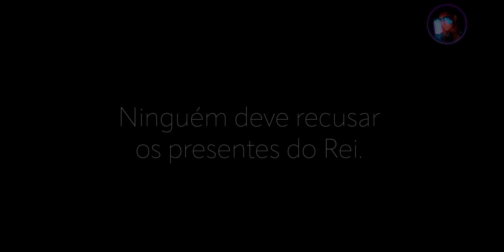O Nível mais Estranho das Backrooms - Level 94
Um dos níveis mais esquisitos, se não o mais esquisito das Backrooms, onde tudo parece uma animação que não fora terminada, um efeito granulado, um aspecto dos anos 30, e o mais importante: um criador